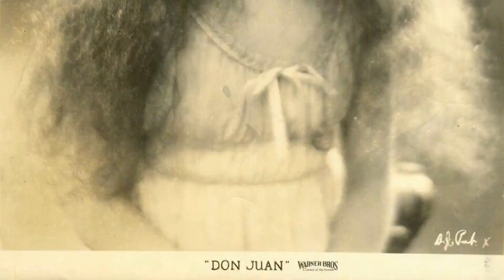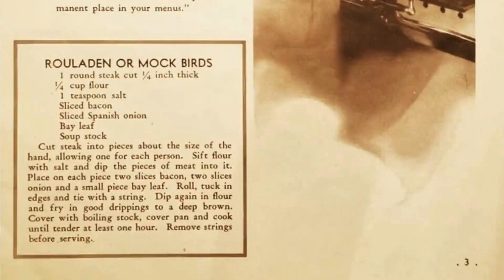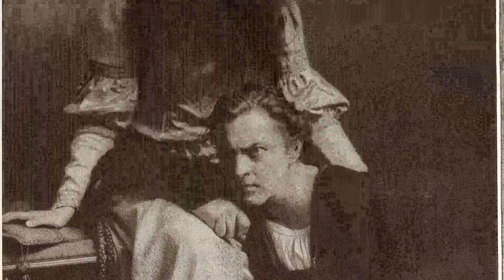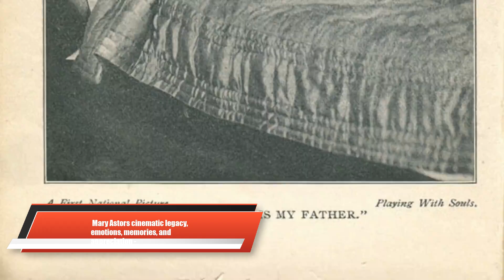Mary Astor: A Hollywood Icon From A Different Era Long Time Ago| Shocking Secrets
Roll out the red carpet as we pay tribute to Mary Astor, a Hollywood legend whose talent knows no bounds. 🌟

In this riveting series, we'll delve into Mary Astor's remarkable filmography, explore the accolades that cemented their status, and revel in the captivating moments that defined their career. 🎥

🎬 Lights, camera, and let's embark on a star-studded journey with Mary Astor leading the way! ✨🎭
Filmography:
Hush...Hush, Sweet Charlotte
Youngblood Hawke
Ben Casey
Burke's Law
Dr. Kildare
The Defenders
Checkmate
Return to Peyton Place
Rawhide
Thriller
Playhouse 90
Buick-Electra Playhouse
A Stranger in My Arms
U.S. Marshal
This Happy Feeling
Studio One
The Devil's Hairpin
Climax!
The Power and the Prize
Matinee Theatre
A Kiss Before Dying
Playwrights '56
Star Stage
Studio 57
Front Row Center
Justice
The Elgin Hour
Producers' Showcase
Ponds Theater
Danger
Kraft Theatre
Yesterday and Today
Any Number Can Play
Little Women
Act of Violence
Cass Timberlane
Cynthia
Desert Fury
Fiesta
Claudia and David
Blonde Fever
Meet Me in St. Louis
Thousands Cheer
Young Ideas
Across the Pacific
The Palm Beach Story
The Maltese Falcon
The Great Lie
Brigham Young
Turnabout
Midnight
Listen, Darling
Woman Against Woman
There's Always a Woman
Paradise for Three
No Time to Marry
The Hurricane
The Prisoner of Zenda
Lady from Nowhere
Dodsworth
Trapped by Television
And So They Were Married
Man of Iron
The Murder of Dr. Harrigan
Page Miss Glory
Dinky
Straight from the Heart
Red Hot Tires
I Am a Thief
The Case of the Howling Dog
The Man with Two Faces
Return of the Terror
Upperworld
Easy to Love
Convention City
The World Changes
The Kennel Murder Case
Jennie Gerhardt
The Little Giant
Red Dust
Those We Love
A Successful Calamity
The Lost Squadron
Men of Chance
Smart Woman
White Shoulders
The Sin Ship
Behind Office Doors
The Royal Bed
Other Men's Women
The Lash
Holiday
Ladies Love Brutes
The Woman from Hell
New Year's Eve
Romance of the Underworld
Dry Martini
Heart to Heart
3-Ring Marriage
Dressed to Kill
Sailors' Wives
No Place to Go
Rose of the Golden West
Two Arabian Knights
The Rough Riders
The Sunset Derby
The Sea Tiger
WAMPAS Baby Stars of 1926
Forever After
Don Juan
The Wise Guy
High Steppers
Scarlet Saint
The Pace That Thrills
Don Q Son of Zorro
Playing with Souls
Enticement
Oh, Doctor!
Inez from Hollywood
The Price of a Party
Unguarded Women
The Fighting American
Beau Brummel
The Fighting Coward
To the Ladies
Woman-Proof
The Marriage Maker
Puritan Passions
Hollywood
The Bright Shawl
Success
Second Fiddle
The Angelus
The Rapids
The Man Who Played God
Hope
John Smith
The Young Painter
Bullets or Ballots
Wings of the Border
The Beggar Maid
My Lady o' the Pines
Sentimental Tommy
Brother of the Bear
Hush...Hush, Sweet Charlotte
Youngblood Hawke
Ben Casey
Burke's Law
Dr. Kildare
The Defenders
Checkmate
Rawhide
Thriller
Playhouse 90
Buick-Electra Playhouse
U.S. Marshal
This Happy Feeling
Studio One
The Devil's Hairpin
Climax!
Matinee Theatre
Playwrights '56
Star Stage
Studio 57
Front Row Center
Justice
The Elgin Hour
Producers' Showcase
Ponds Theater
Danger
Kraft Theatre
Yesterday and Today
Little Women
Act of Violence
Cass Timberlane
Cynthia
Desert Fury
Fiesta
Claudia and David
Blonde Fever
Thousands Cheer
Young Ideas
Across the Pacific
The Maltese Falcon
The Great Lie
Brigham Young
Turnabout
Midnight
Listen, Darling
Woman Against Woman
Paradise for Three
The Hurricane
Lady from Nowhere
Dodsworth
Trapped by Television
Man of Iron
Page Miss Glory
Dinky
Red Hot Tires
Upperworld
Easy to Love
Convention City
The World Changes
Jennie Gerhardt
The Little Giant
Red Dust
Those We Love
A Successful Calamity
The Lost Squadron
Men of Chance
Smart Woman
White Shoulders
The Sin Ship
Behind Office Doors
The Royal Bed
Other Men's Women
The Lash
Holiday
Ladies Love Brutes